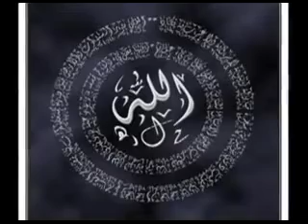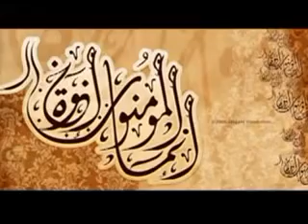Maawan Jado Mar Jandiyan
Maawan Jado Mar Jandiyan  qari shahid maa di shaan